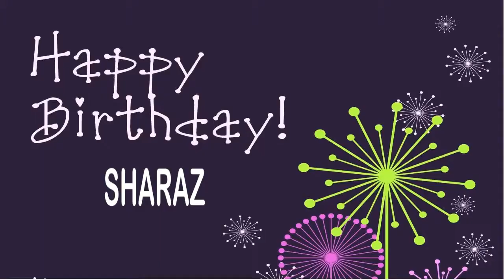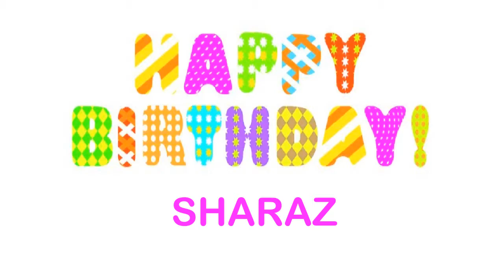Sharaz Wishes & Mensajes - Happy Birthday